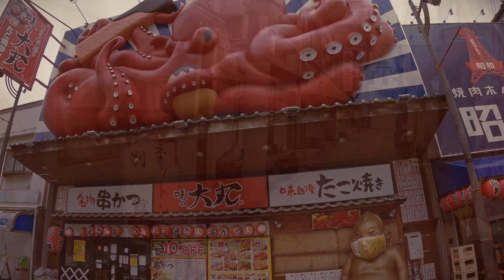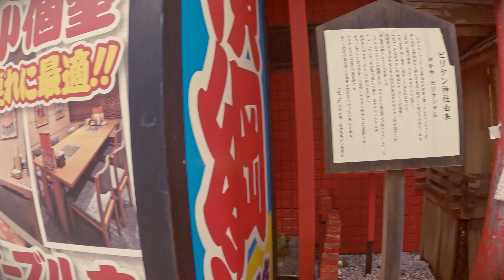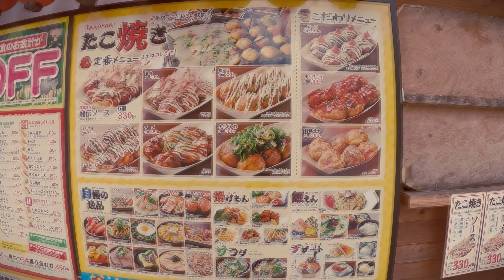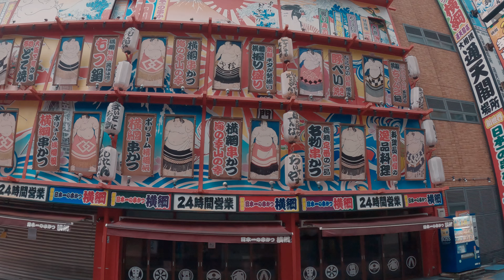4K 60fps Osaka Shinsekai Car Driving and Walking in Rainy Early Morning on Japanese roads - ASMR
This was filmed while a car driving and a walk in Osaka Shinsekai Area, Japan, in the early morning (around 6:00 AM) on a holiday.  Shinsekai Area is a retro downtown area in Osaka and is famous for the many popular restaurants of local foods like kushi-katsu (deep fried skewered morsels), takoyaki (octopus balls), okonomiyaki (savory version of Japanese pancake) etc.

It's usually very crowded and lively in this area, but since it was the early morning of a holiday, there were still few people there and the atmosphere was very calm and relaxing.

Hope you can feel and enjoy the calm morning atmosphere at one of the most lively tourist areas in Osaka, Japan.

For a more lively experience, earphones are recommended! :)

00:00 DIGEST VIDEO
00:19 Driving in Hyogo area (next to Osaka) toward Shinsekai area in Osaka
07:34 Over Yodogawa River
19:23 Entering Shinsekai Area
22:00 Starting walking around in Shinsekai
22:54 Tsutenkaku Tower
23:28 Billiken Statue
23:36 Biliken Shrine
25:27 Takoyaki Shop with Biliken
27:08 Sample of the foods